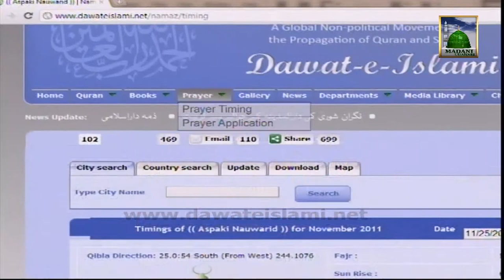Ameer e Ahle Sunnat Ke Madani Phool Ep#19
Ameer e Ahle Sunnat deliver Islamic Speech in Urdu in Program (Madani Pholon Ki Madani Mehak).